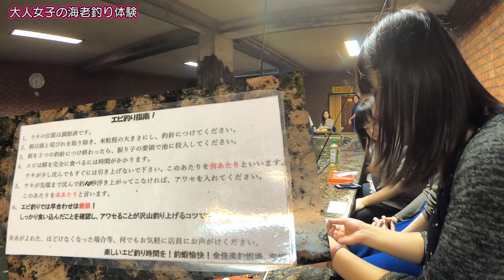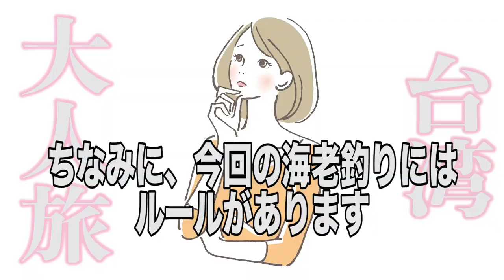【台湾大人旅編】#27 台湾・台北で海老釣り初体験！海老の餌がまさかの！？【ゆる旅番組】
‹やり方›
１）好きな動画にアクセスする
２）保存の横にある「…」を押して「翻訳を追加する」を押す
３）字幕の作成を行う

１本の動画をすべて行う必要はありません！部分的にも行うことができます。また、翻訳を行なっていただけた方は概要欄などにお名前を掲載させていただきます。

🍀過去の再生リストはここから！